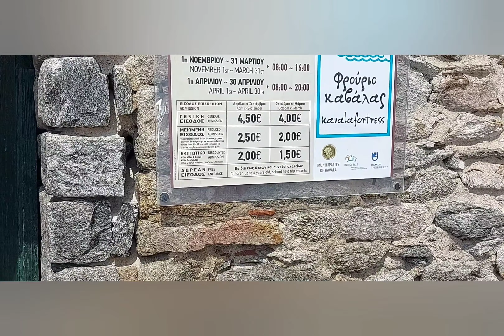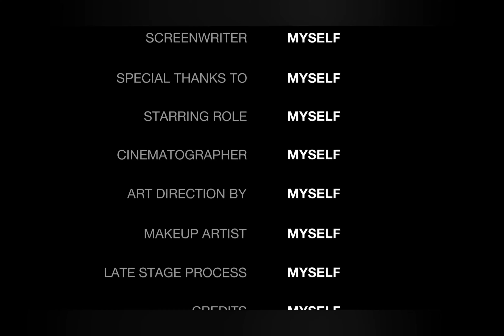pag my time mag relax at mag tour...